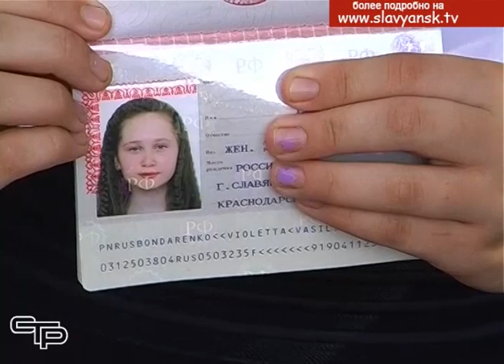Россия – это наша страна и наша общая судьба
День России – это праздник, который объединяет представителей всех народов  нашей многонациональной страны, всех поколений, всех, кому близка и дорогА эта огромная страна с тысячелетней историей. И в нашем городе уже давно стало доброй традицией отмечать этот праздник.